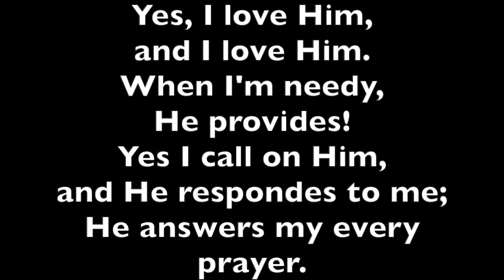"Nobody Is Like Elohim"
An English Cover to "No Hay Nadie Como Yahwéh" Song that I grew up singing in The Sacred Assembly of the Saints.